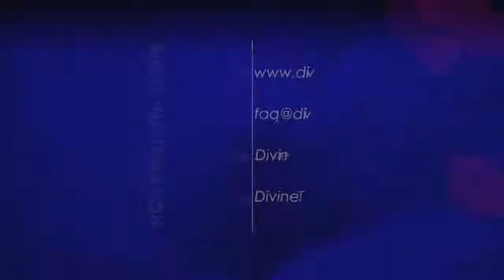Do you personally know all who attend or watch videos?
07. Do you personally know the people who come to your seminars or who watch your YouTube videos?

20121230 Cults S02Q07